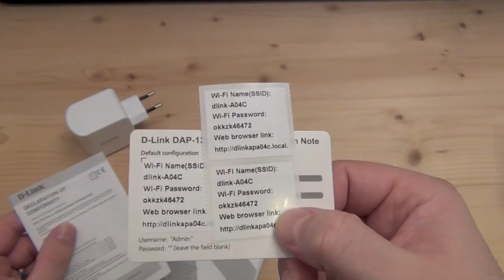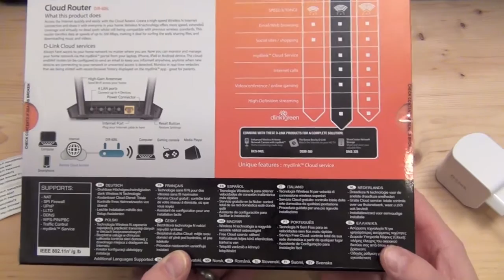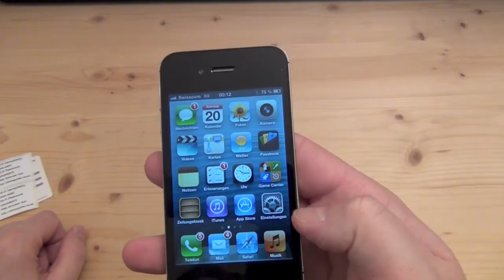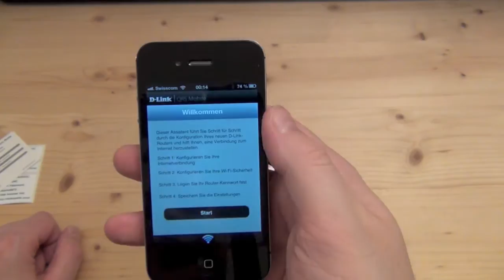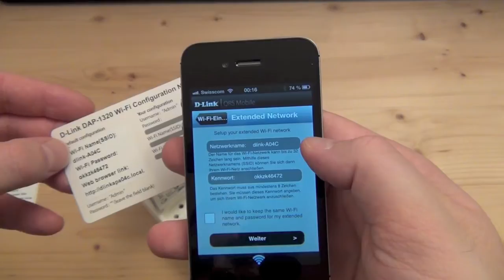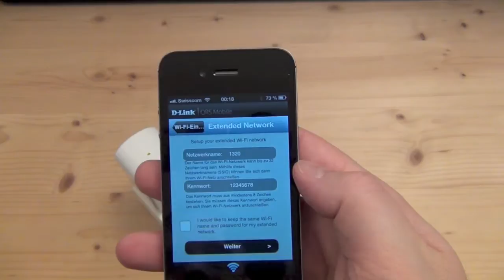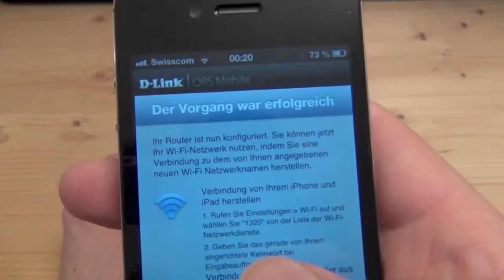D-Link DAP-1320 - endlich überall zu Hause WLAN